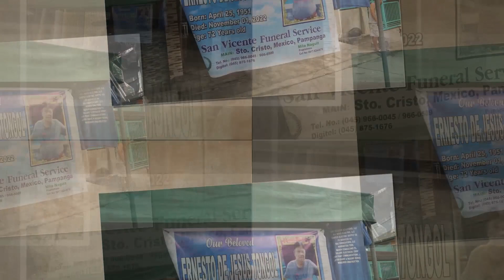The funeral rites of the late Ernesto D. Tongol